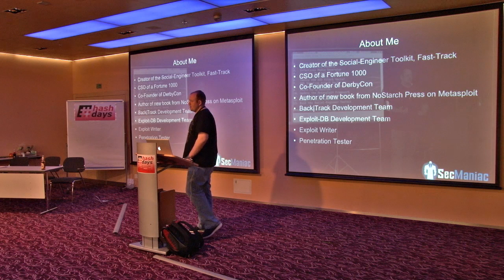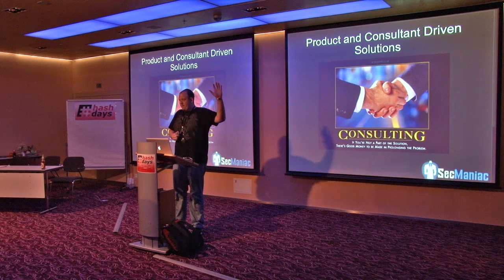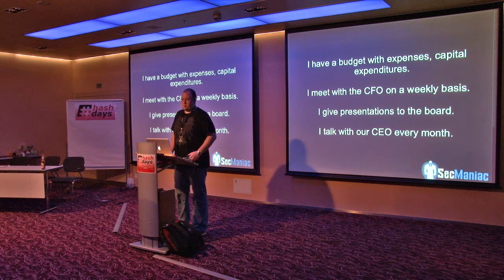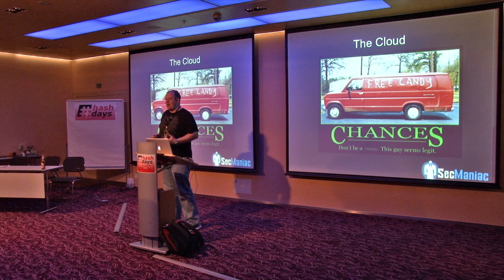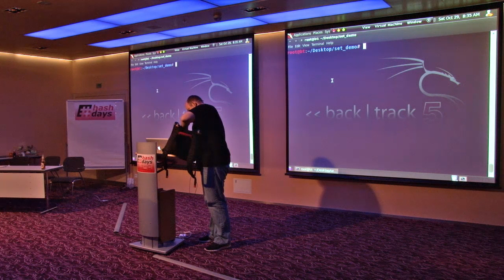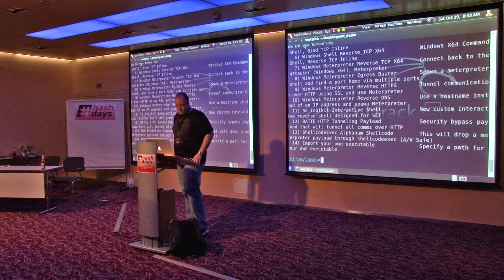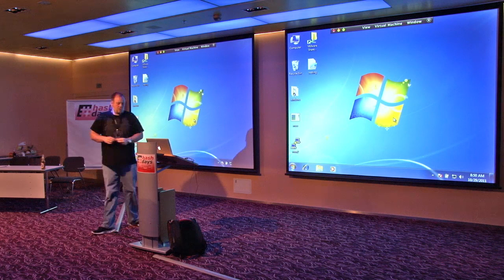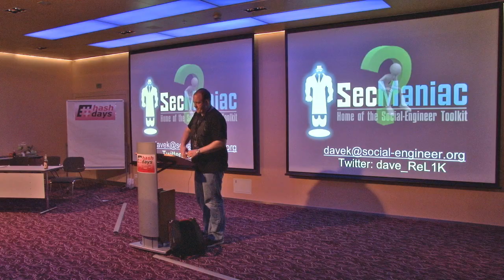days: David Kennedy: Making Sense of (in)Security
days Security & Risk Conference: David Kennedy: Making Sense of (in)Security